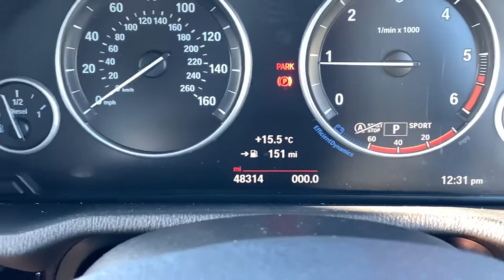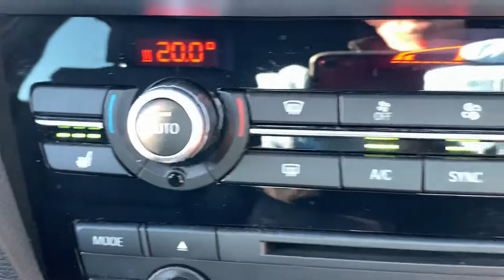GK65DHJ Cockpit demo